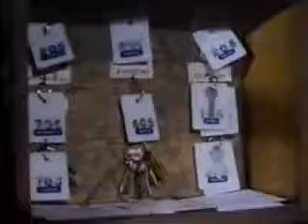Pelicula de electrochoques Los renglones torcidos de Dios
En esta película se plama una visión suave del crimen psiquiátrico mexicano, una versión light de la iatrogénia de la salud mental. No se ven la violaciones a los Derechos Humanos en el área de la salud mental, no aparecen los electrochoques, ni su espectaculo de su aplicación, ni el suministro a granel de psicofarmacos, ni la falta de diagnostico en las historias clinicas, ni el encierro de por vida, ni las bartolinas, ni el ejercicio de la psiquiatria como instrumento de poder de un gobierno autoritario, corrupto y asesino, como es el del partido político del PRI.
Con el regreso del PRI al poder, tendra la responsabilidad de acabar con la tortura y maltrato de usuarios de la salud mental, pues se creo en su mandato.
Implantar el modelo italiano de psiquiatricos de puertas abiertas y penalizar rigurosamente el abuso psiquiátrico.